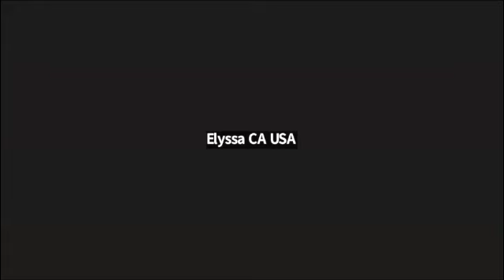Global Watch The Journey 10/23/23 6am JT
A front-line word for the watchmen, after experiencing Israel, as war broke out.